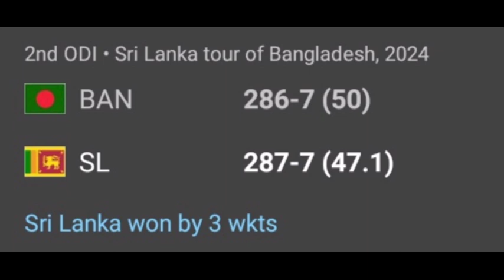Bangladesh Vs Sri Lanka 2nd ODI Highlights 2024 | Sri Lanka Victory 🔥